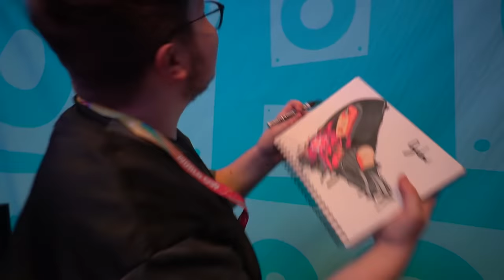The World Cup Vlog Best experience of my life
► Don't forget to use creator code "Aydan" in the item shop!
► NEW VIDEO MONDAY-THURSDAY AT 5:00 P.M. EST & FRIDAY-SUNDAY AT 4:OO P.M. EST